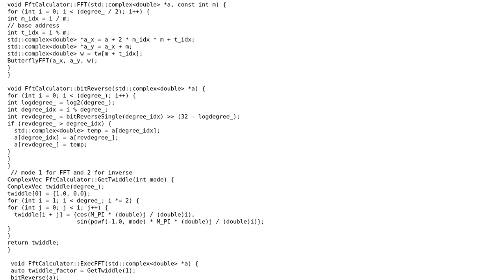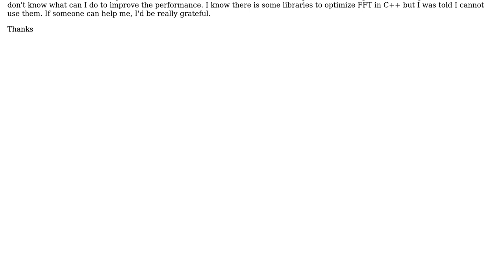HOW can I optimize this FFT C++ Code without using external libraries?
With thanks & praise to God, and with thanks to the many people who have made this project possible! | Content (except music & images) licensed under CC BY-SA | Music | Images & others | With thanks to user Sebastian Soler user frozenca and the Stack Exchange Network Trademarks are property of their respective owners. You are responsible for your own actions.